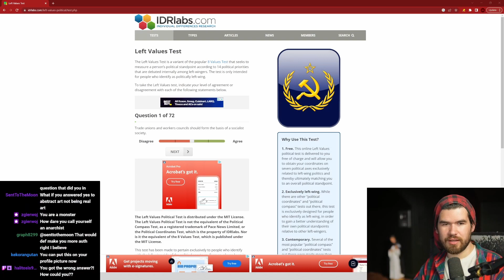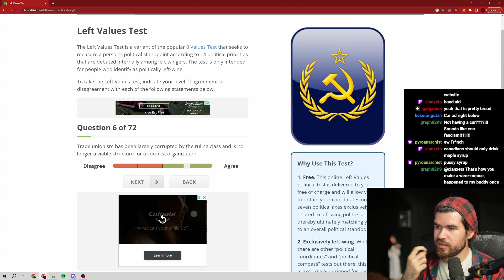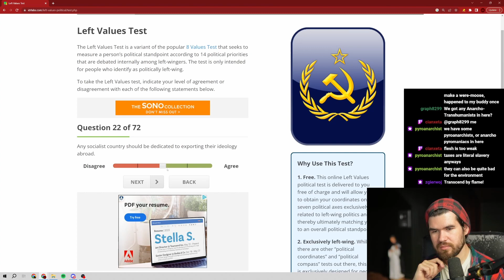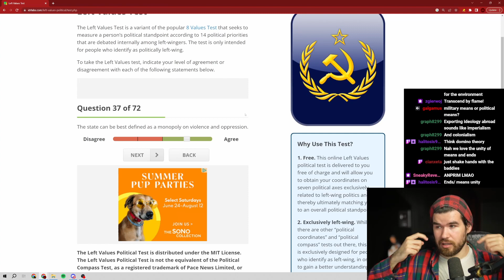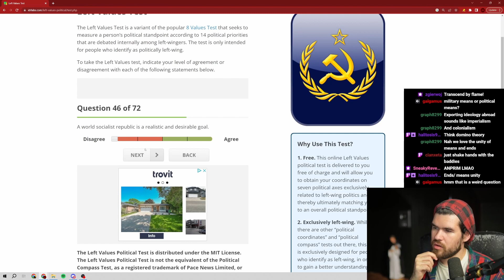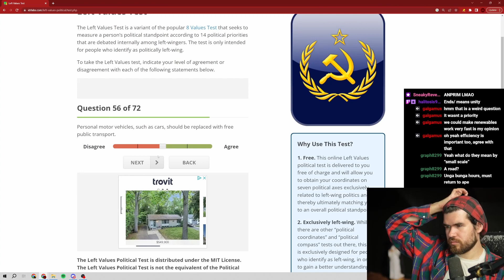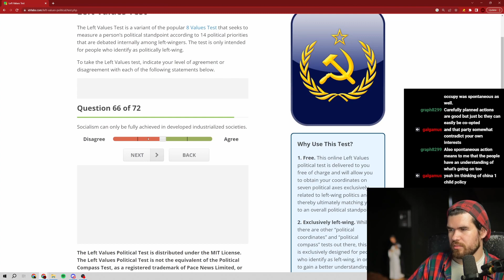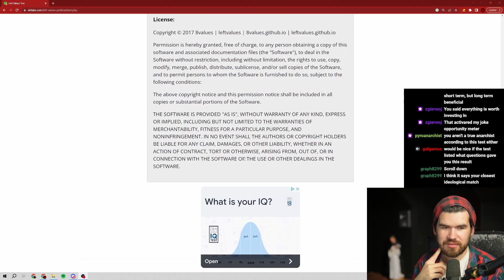Taking A Leftist Test To See If I'm A REAL Anarchist